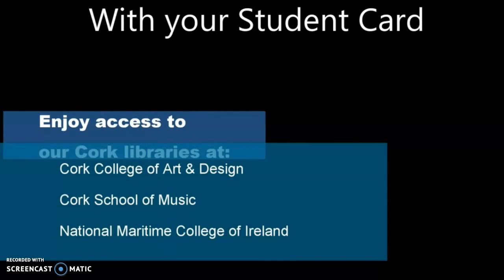Introducing MTU Libraries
A brief introduction to MTU Cork Libraries and how we can help you with your studies this year.